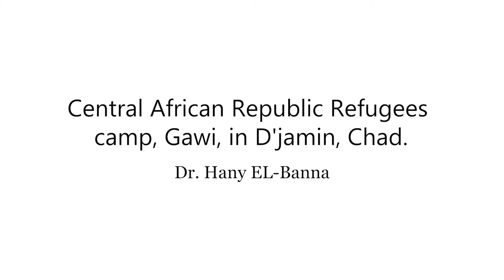Central African Republic Refugees camp | D'jamin, Chad | 1 | Dr. Hany Elbanna